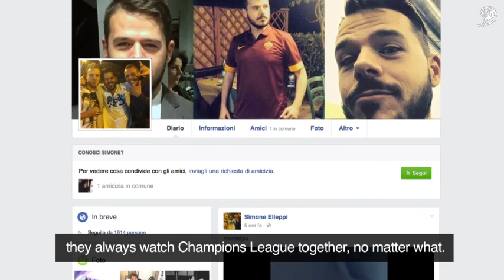THE DILEMMA - HEINEKEN ITALY